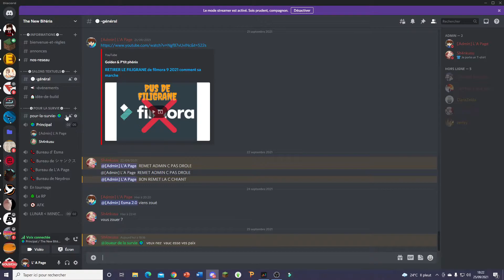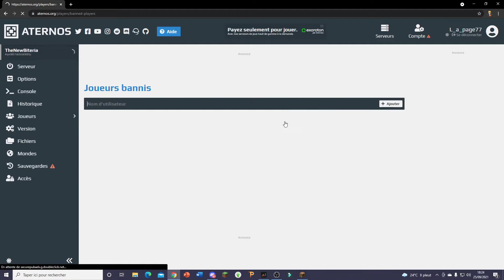Je Lui Fait Croire Que Notre Serv est supprimé !? (il rage)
Yoo,
Aujourd'hui je prank Shanks et lui fait croire que notre serv est supprimé.